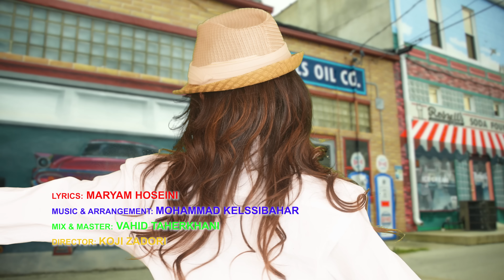NADIA IRAVANI | HAVAI | OFFICIAL MUSIC VIDEO | نادیا ایروانی ـ هوایی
id=com.goodbarber.taranehrecords